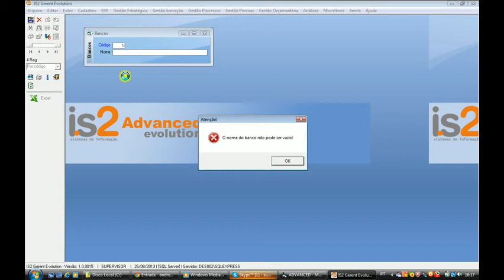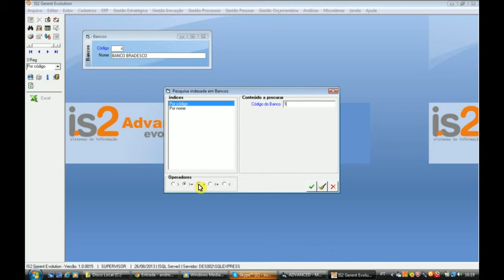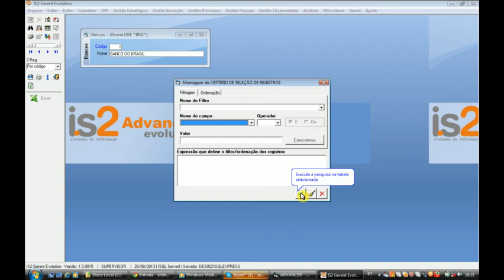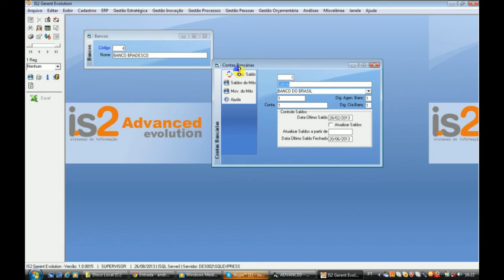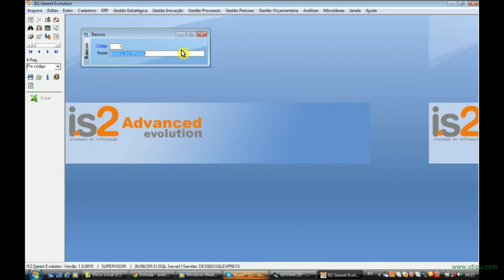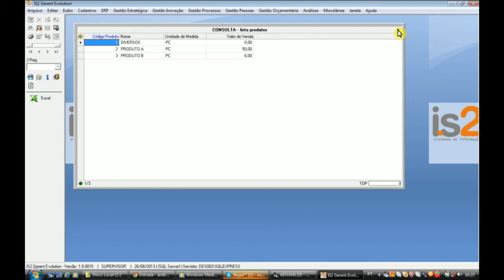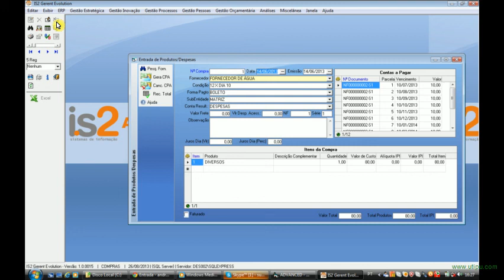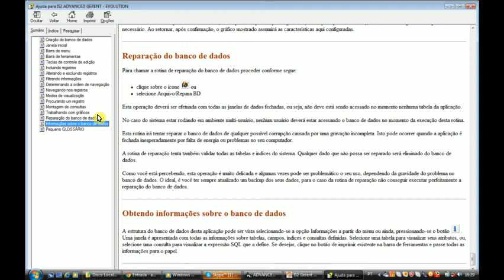IS2 Gerent - Ajuda Padrão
Videoaula demonstrando a ajuda padrão do IS2 Gerent para o usuário saber como utilizar o sistema.

Software Gestão Estratégica, Gestão de Processos, Gestão de Melhorias e Inovação, Gestão Orçamentária e Gestão de Pessoas